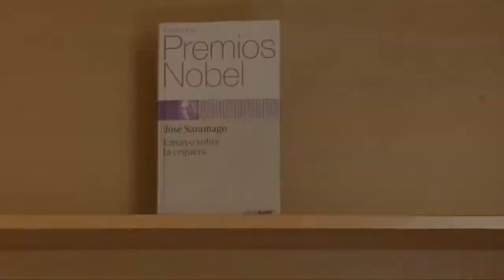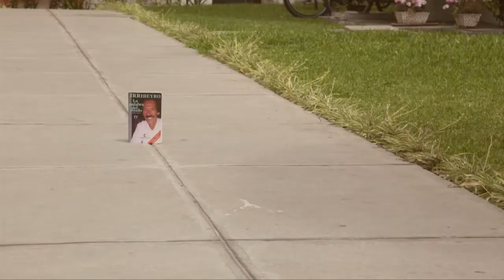Entrevista a Pola Oloixarac | Jardín de Libros | Primera temporada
Entrevista a la escritora argentina Pola Oloixarac acerca de su novela titulada Las constelaciones oscuras (Penguin Random House, 2015).